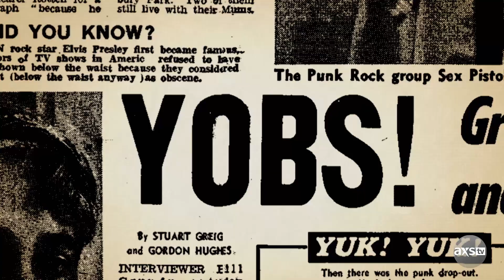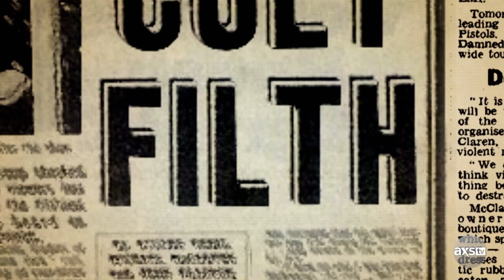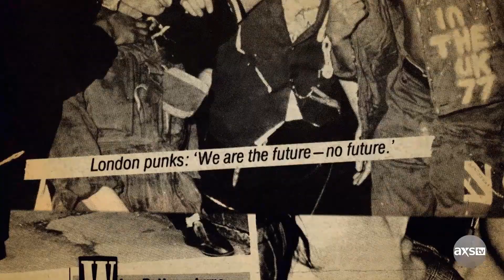Why The Sex Pistols Hit It Big | Rolling Stone: Stories from the Edge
The Sex Pistols didn't hit the big time because they were particularly good, but because they had a message. Many publications even claimed that the punk rock movement was the end of Western Civilization. They were the opposite of what the music industry was putting forward and fans responded. They wanted adventure and The Sex Pistols were there to give it to them. Learn more about the band on Rolling Stone: Stories from the Edge WEDNESDAY at 9/8c on AXS TV.